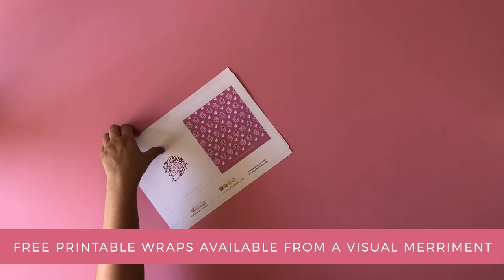How to Wrap Chocolate Bars with Foil + Printable Wrappers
A brilliant way to inject a theme into your party is with coordinated chocolate bar wrappers. There are so many available to download and print it really is easy and cost-effective. It's not difficult to make sensational looking chocolate bars. I used Hershey Bars, wrapped them in foil and then completed them with the printable wrapper.

I made the Love chocolate bar wrappers for a Valentine's Day dessert board I created. But they would be great for an anniversary, wedding, engagement or even bridal shower. Go and get your chocolate wrappers now, they're my gift to you since you're just so amazing! [winky emoji face].

SUPPLIES:

Hershey’s chocolate bars
Aluminium foil
100 gsm smooth paper for printing
Scissors
Pencil
Glue Stick
Tape (optional)
Paper Trimmer (scissors as an alternate)